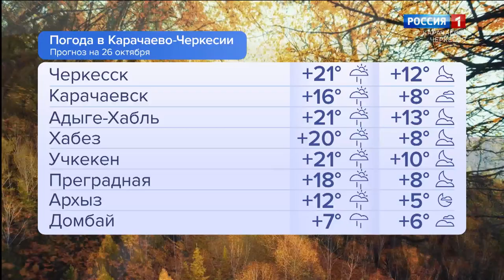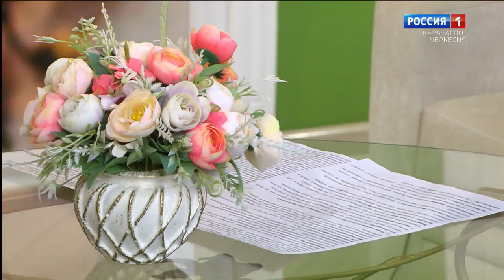Утро России. Карачаево-Черкесия 26.10.2023